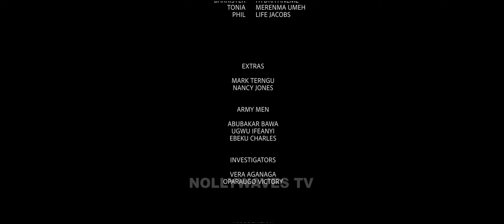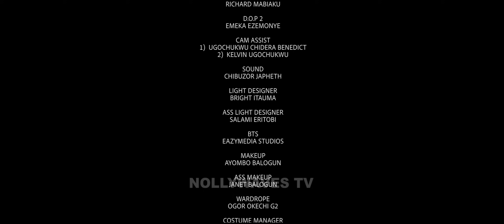THE SUMMER I FOUND LOVE - DEACON FAMOUS, SANDRA 2024 latest nigerian movie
2024 EXCLUSIVE NOLLYWOOD MOVIES